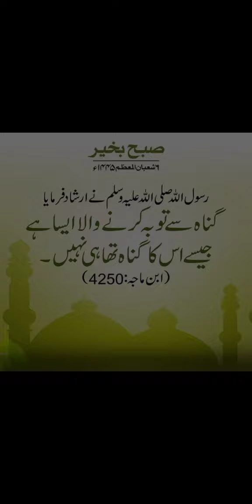viral#viralvideo islam best dua free